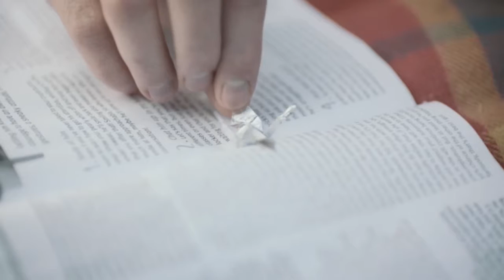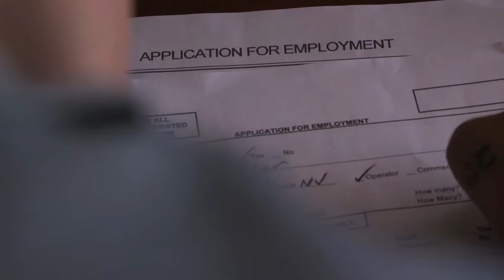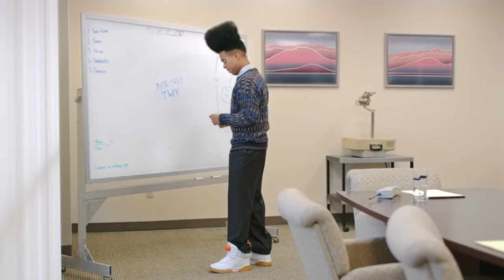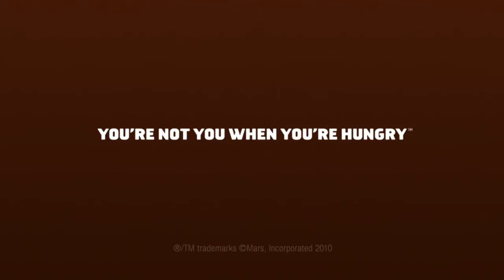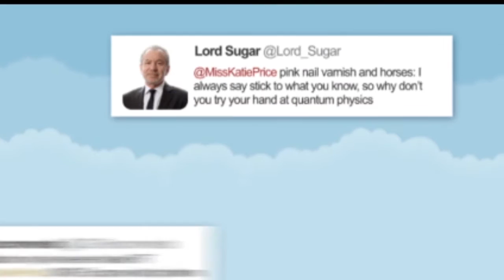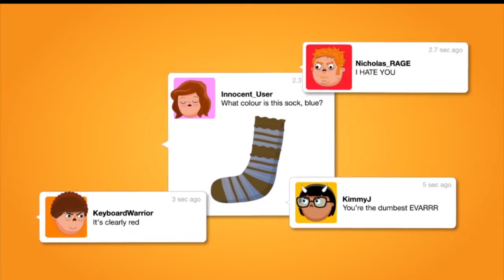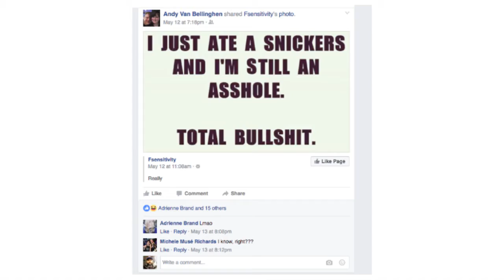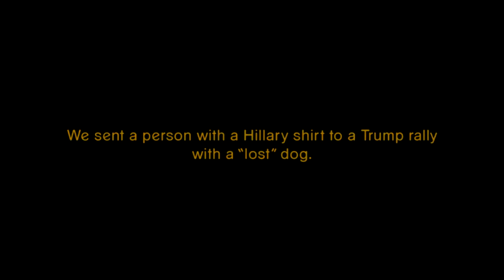Keynote: How to Do Terrible Work — Berta de Pablos-Barbier and David Lubars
Berta de Pablos Barbier, the VP of Marketing of Mars US and some of the world’s most recognizable brands, and one of the world’s most awarded Chief Creative Officers, David Lubars from BBDO, discuss this and other worthy topics such as, “How to get fired,” “How to not win Lions,” “How to be maliciously obedient,” “How to kill things,” and “How to terrify your agency.”